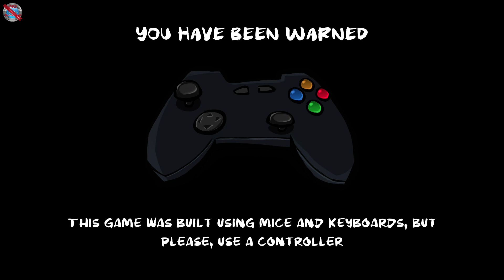Claws of Furry Gameplay no commentary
DinXy plays Claws of Furry on PC using gamepad.Testing the game out. NO commentary!